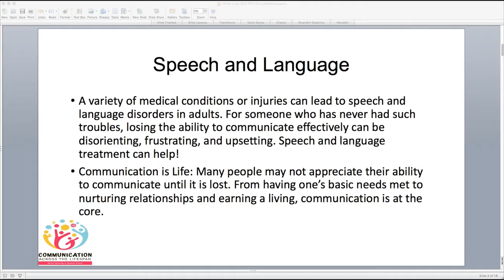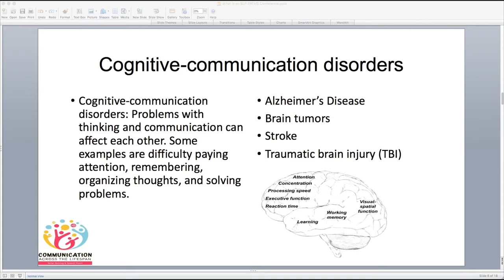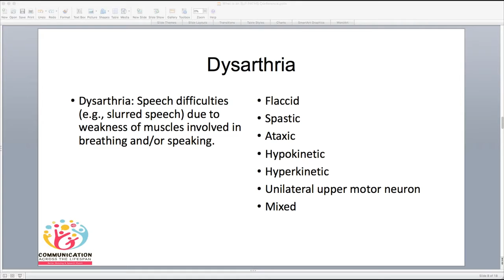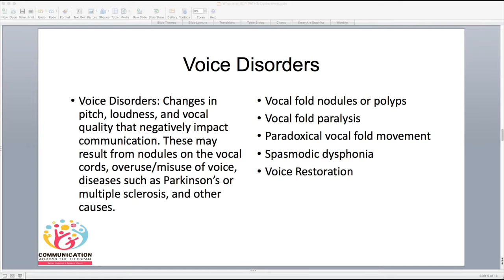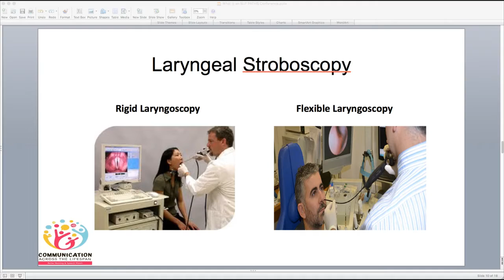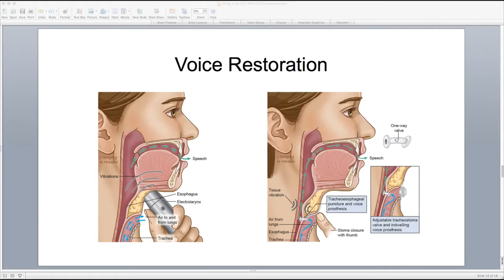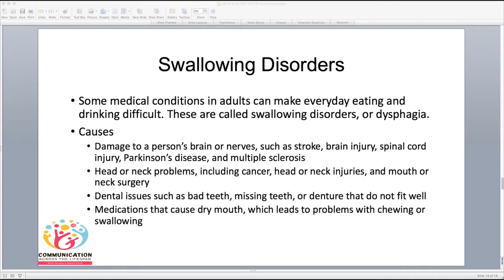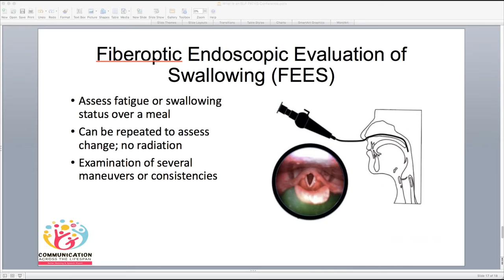Speech Language Pathology with Julian Garcia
This Session took place during the May 12th, 2020 Virtual Conference.